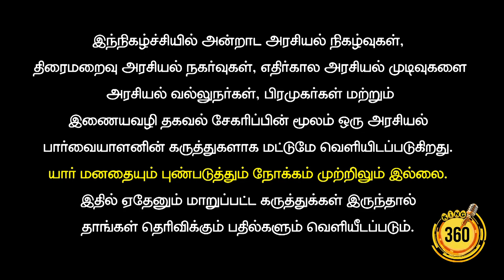அதிமுக முதல்வராகிறாரா OPS |King360